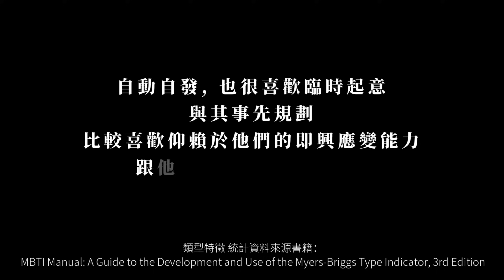MBTI十六種人格類型解說系列之【ENFP特輯】EP07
這支影片是MBTI之ENFP類型解說特輯，問卷題目放在置頂留言！所有留言與私訊我都會看，雖然不一定能一一回覆，但可能會作為往後題材，或是在之後的影片中解答。
➤【時間軸傳送門】
00:00 開始
00:13 字母意義
00:36 特徵
01:28 主導功能 & 輔導功能
04:07 別人眼中的ENFP
04:42 ENFP的名人
05:17 心流狀態 & 可發展機會
11:32 如何與ENFP相處
17:00 給ENFP的建議
21:51 補充 & 問題回答
常見問題這裡應該都有：
Hi 我是夏瑄澧Sherry！
➤關於我：
想要打造多元共融(DEI)社會，並且正在進行中的心理人
Baiyan Global Consulting 百彥國際發展顧問 創辦人(Founder/ CEO)
高階主管教練Executive Coach
MBTI官方授證施測師/ 分析師

➤專業領域：
哥倫比亞大學教師學院 組織心理學碩士
哥倫比亞大學Barnard學院 心理學 & 社會學雙學士

➤專業資格：
HOGAN霍根測評授證分析師與講師 (Hogan Assessment Certification)
國際MBTI 施測師與講師認證 (Myers-Briggs Certification Certification)
IDI跨文化發展分析師與講師 (Intercultural Development Inventory Certification)